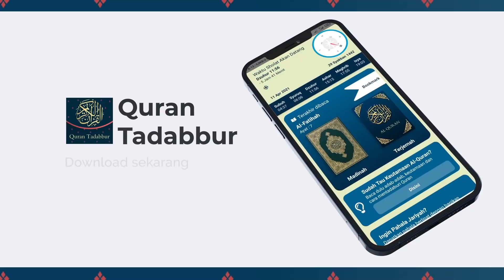Penyesalan Orang Sholeh - Ustadz Dr. Firanda Andirja, M.A.